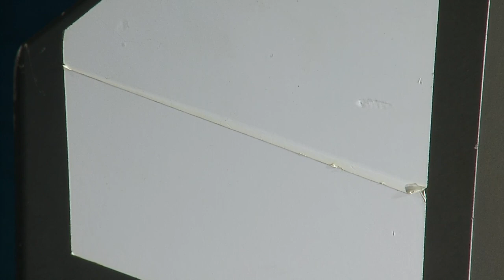ROV Hercules Dive NA137 H1913 (2 of 8) 2022-03-30 06:15:52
E/V Nautilus is exploring unknown regions of the ocean seeking out new discoveries in biology, geology, and archaeology.

This playlist includes satellite recordings of all ROV dives conducted during a single expedition cruise, with each dive divided into one-hour segments. File names include the following information:

00:04:38 - Data: Fishes
00:08:20 - Data: Hatchet fish
00:12:40 - Data: Squid
01:49:55 - Data: Sandy landscape upon touchdown
01:53:07 - Data: Cutthroat eel
01:56:19 - Data: Cusk eel
01:58:08 - Data: Cusk eel, a different kind
02:00:36 - Data: Sand ripples, crossed pattern
02:02:41 - Data: Echinodermata - urchin
02:04:17 - Data: Herc to traverse over sedimented sea floor until we see some rocks
02:04:31 - Data: Shrimp
02:05:39 - Data: Holothuridae
02:06:46 - Data: Brittle sea star
02:11:51 - Data: Sea pig
02:12:49 - Data: Umbellula
02:16:10 - Data: Holothuridae swimming
02:32:43 - Data: Herc approaches volcanic rock
02:35:56 - Sample: ROVGrab
02:40:26 - Data: Herc exploring the rocky terrain
02:40:34 - Data: Stalked crinoid with brittle star associates
02:42:05 - Data: After traversing over sediment floor, Herc traversing over volcanic terrain, pillow lava? Feature is steep
02:44:53 - Data: Porifera on wall
02:55:05 - Data: Slime star
03:03:32 - Data: Culeolus tunicate
03:05:09 - Data: Wall is not as steep
03:05:25 - Data: Jelly
03:06:50 - Data: Holothuridae
03:09:45 - Data: Cancel sample, rock too weathered
03:10:20 - Data: Wall is a lot less steep now, more sediment at the "top" with scattered rocks
03:11:09 - Data: Ripples in the sediment at the top of wall
03:14:39 - Data: Going to attempt another rock sample
03:17:44 - Sample: ROVGrab
03:20:29 - Data: Possibly another cutthroat eel, but could not see face clearly
03:20:54 - Data: Unbranched bamboo corals
03:21:54 - Data: Primnoid coral
03:22:19 - Data: Black coral
03:29:25 - Data: Demosponge with little brittle star on it
03:31:10 - Data: Bathypathes
03:31:45 - Data: Dual color on the last two Bathypathes observed may be because the corals are getting ready to spawn
03:34:48 - Data: Herc traversing over sedimented seafloor again
03:35:31 - Data: Holothuridae
03:38:46 - Data: Pancake urchin
03:47:20 - Data: sediment field